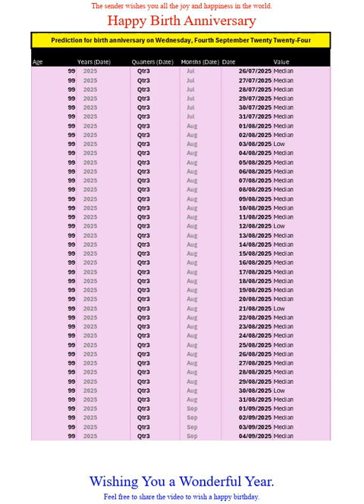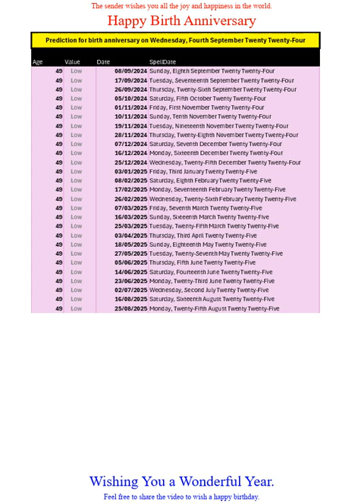Happy Birth Anniversary for Sep2024